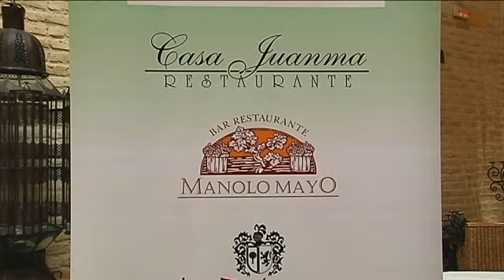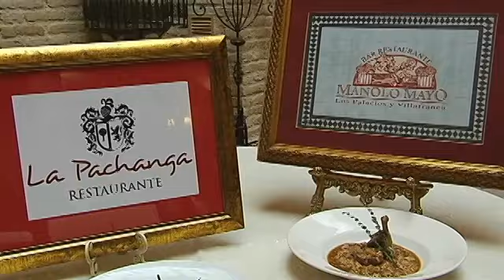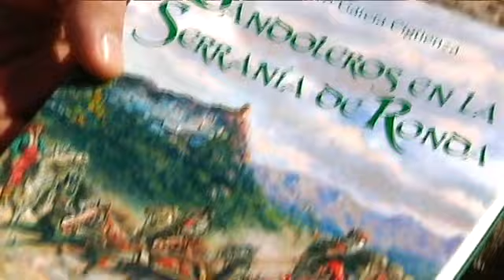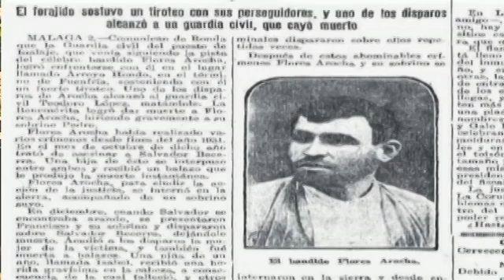Almendras en Navidad. La ruta del arroz. Los arrieros del Genal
"Tierra y Mar" es uno de los espacios más emblemáticos de Canal Sur Televisión  y todo un referente informativo del sector primario andaluz. Y es que la agricultura, la pesca y la ganadería en Andalucía son el principal punto de mira de las cámaras de este programa que promueve desde hace años el desarrollo sostenible.

El espacio que edita y presenta Ezequiel Martínez tiene su razón de ser en la difusión de todo lo que rodea al mundo rural, siempre desde una perspectiva innovadora y conectada con la conservación del medio ambiente. En los últimos diez años de vida y con más de 900 programas a sus espaldas "Tierra y mar" ha ofrecido cerca de 3.000 piezas, entre reportajes y noticias; y ha logrado consolidar a una audiencia fiel.

Por su labor informativa y de promoción de los valores naturales, "Tierra y mar" ha sido merecedor de prestigiosos galardones, como es el caso del Premio Andalucía de Periodismo (1995), Premio de la Asociación de Telespectadores de Andalucía (ATEA) (1996), Premio Nacional de Medio Ambiente (1998) y Premio Andalucía de Medio Ambiente (1999).